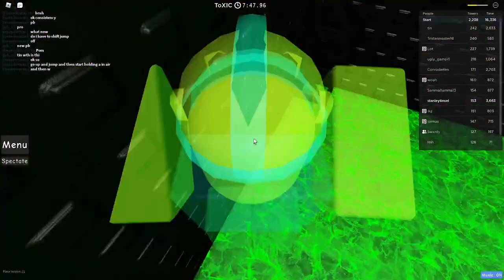Pit of miserryeyryrjfhdsafhsadjfhasefikjsaflo;df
no m